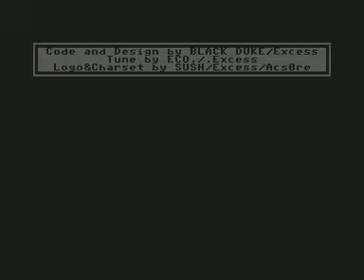C64 Longplay [2094] Direct Hit